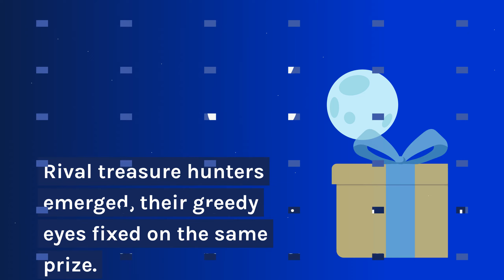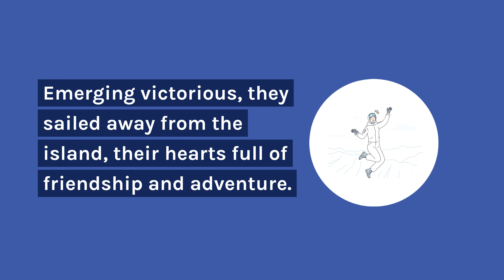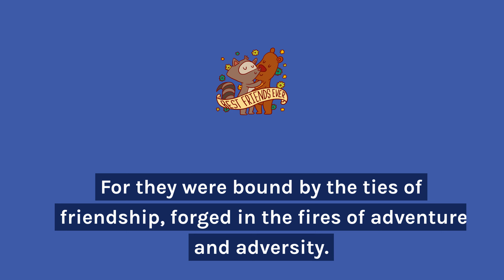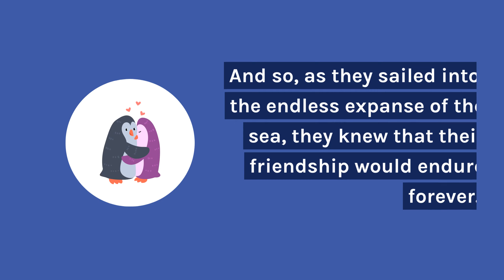Island of Secrets: The Treasure Hunters' Quest | Bedtime Stories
Join five adventurous friends as they stumble upon a mysterious island shrouded in secrecy. Determined to uncover its hidden treasures, they brave treacherous waters, ancient ruins, and rival treasure hunters. Will their friendship and bravery be enough to claim the long-lost treasure, or will they succumb to the allure of the unknown? Find out in ""Island of Secrets: The Treasure Hunters' Quest""!